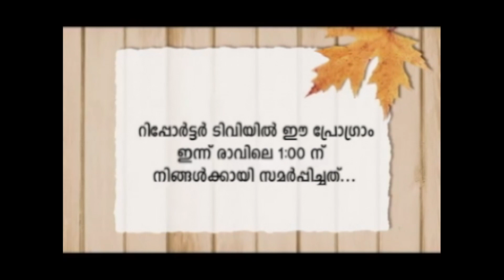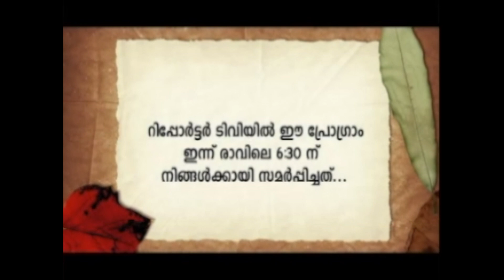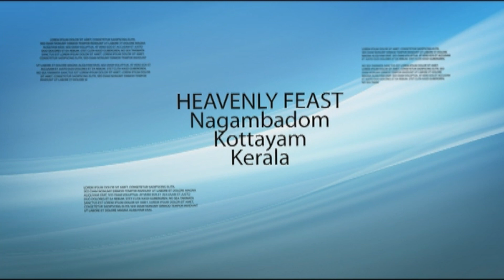The anointing in us makes us do big things for God (Part-1) - Message by Ps. Mathew Kuruvilla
The anointing in us makes us do big things for God (Part-1)
Message by Ps. Mathew Kuruvilla (Tangu bro)
Reporter Episode 5163&5164
26 July 2019, Friday